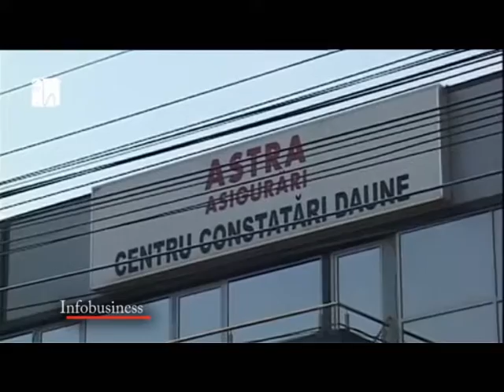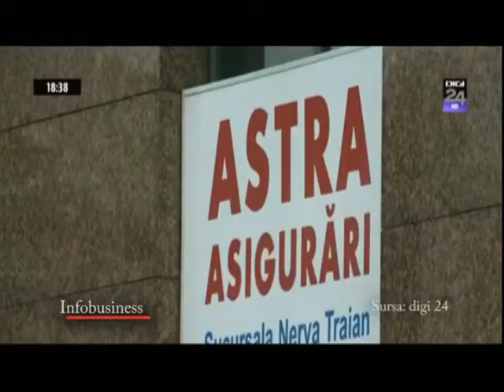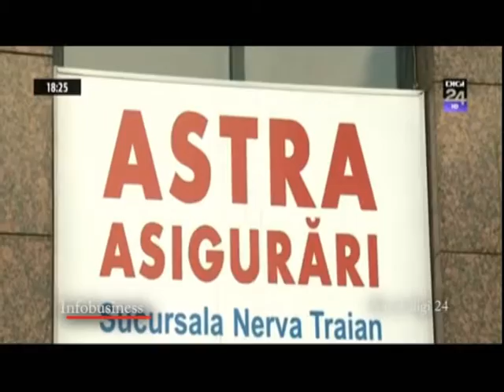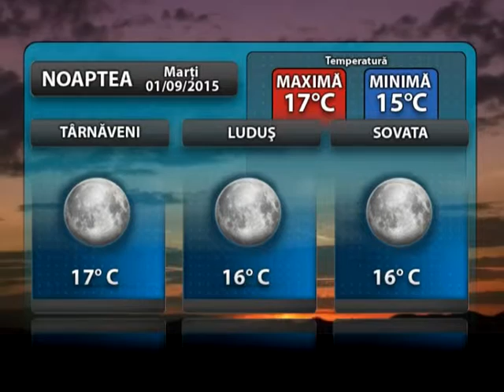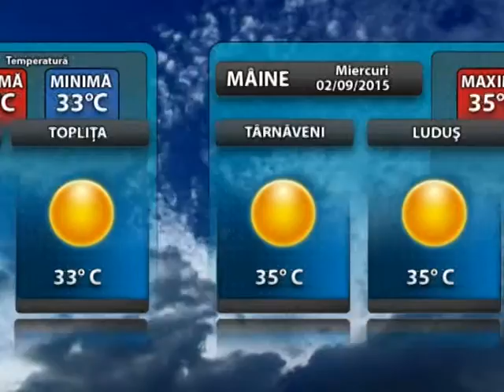01 09 Rubrici STII TV